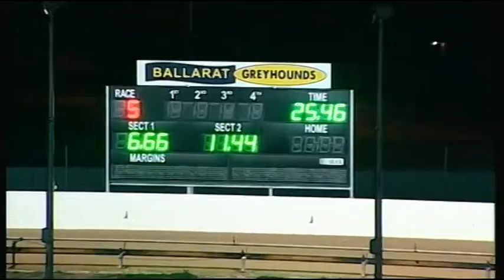BAL WED 07 SEP 16 R5